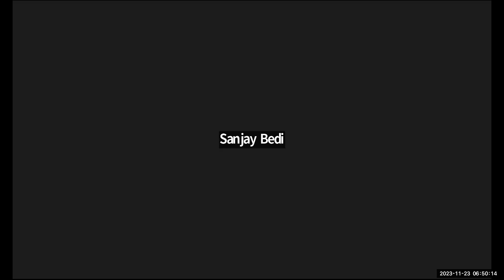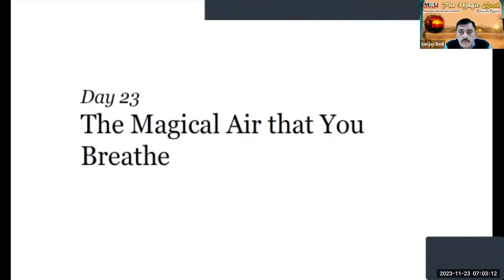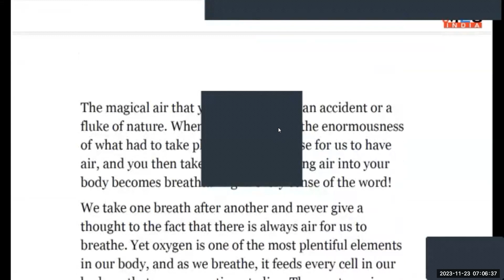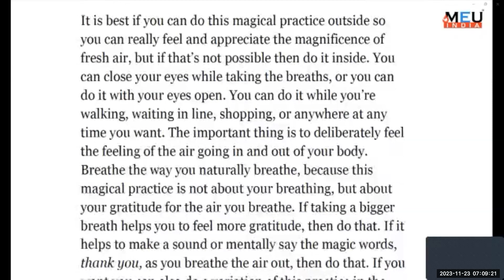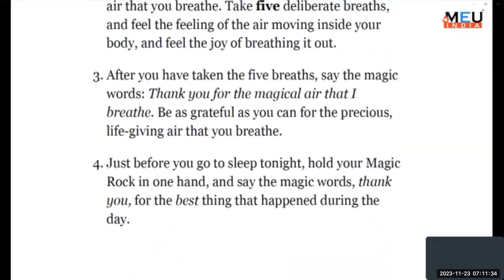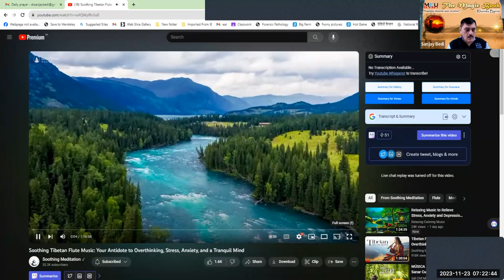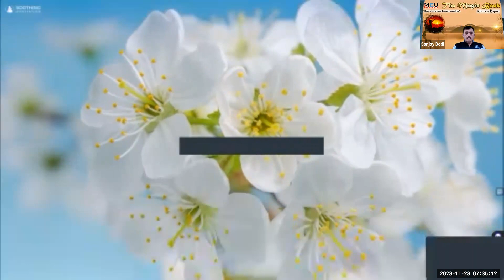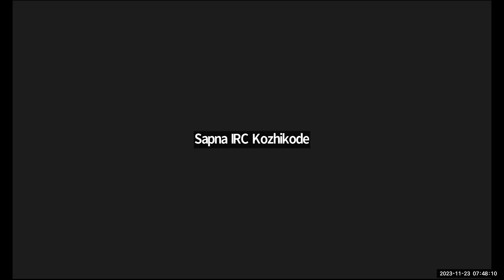Magic Book, Day 23 The Magical Air That You Breathe, 23th November 2023 Session